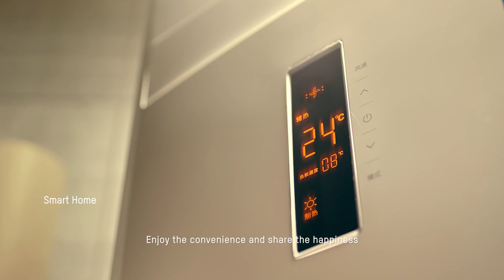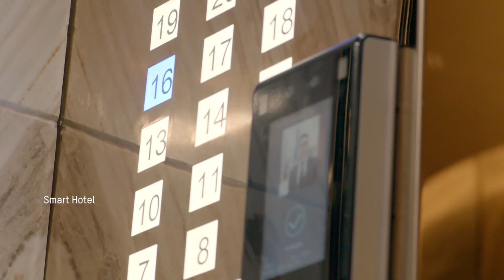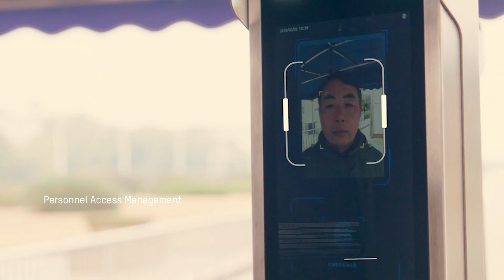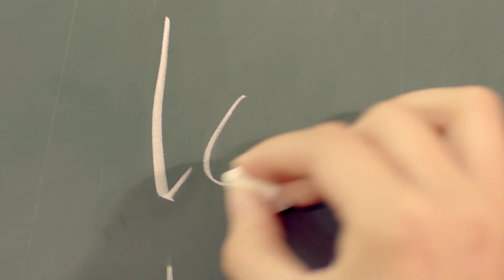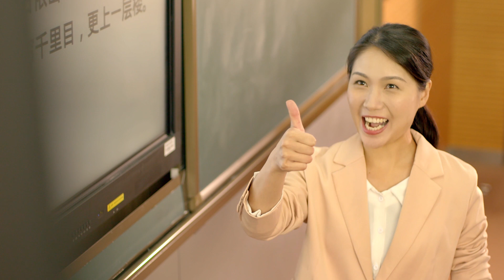2019 corporate video-beyond just seeing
Hikvision is the world’s leading provider of innovative video surveillance products and solutions. Featuring the industry’s strongest R&D workforce, Hikvision advances core technologies of audio and video encoding, video image processing, and related data storage, as well as forward-looking technologies such as cloud computing, big data, and deep learning. In addition to the video surveillance industry, Hikvision extends its reach to smart home tech, industrial automation, and automotive electronics industries to achieve its long-term vision.